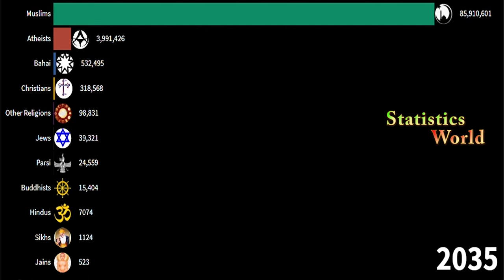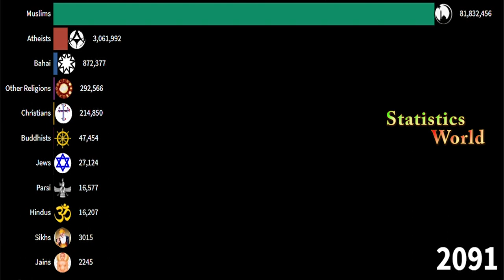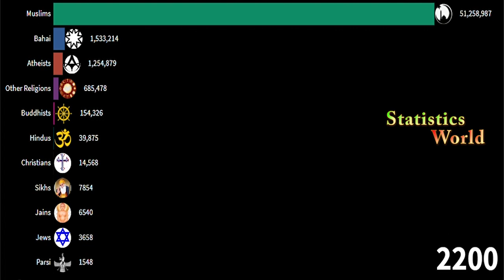Top Religion Growth in Iran From 2020-2200 | Future Religion Growth in Iran From 2020-2200